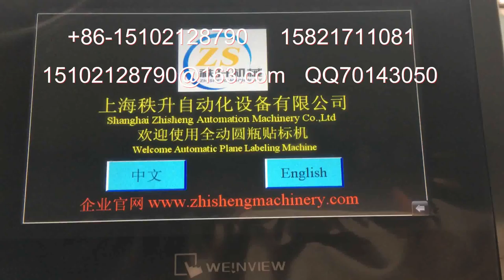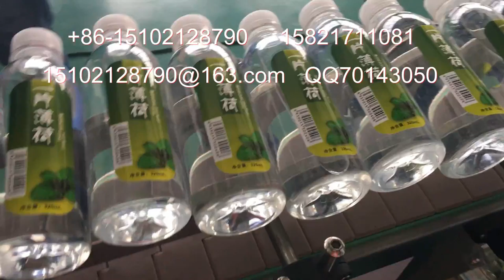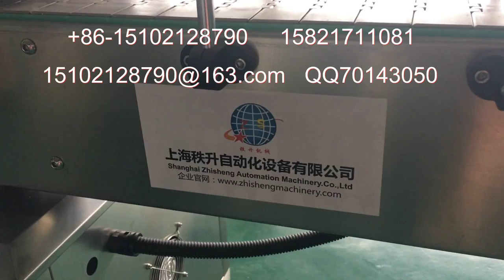packing machinery包装机械 labeling machine贴标机 filling machine灌装机 +86-15102128790 Automatic labeler